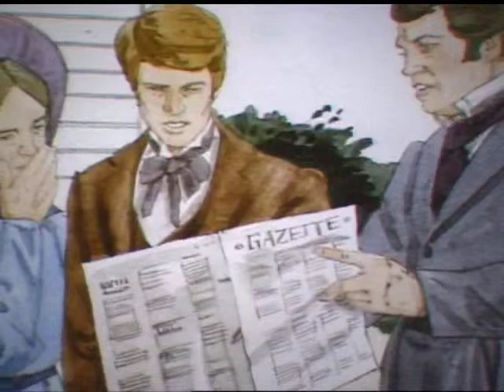Church History Story Book Stories - Smith and Rigdon Go On A Mission